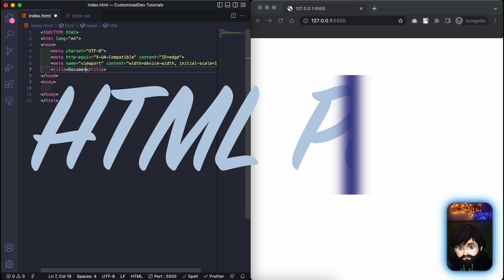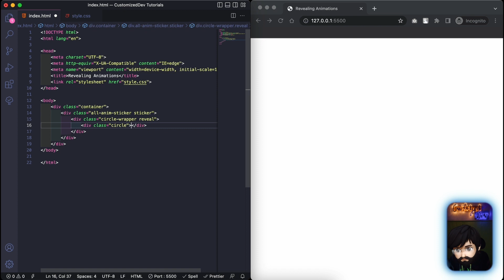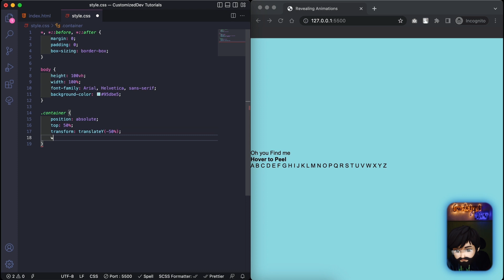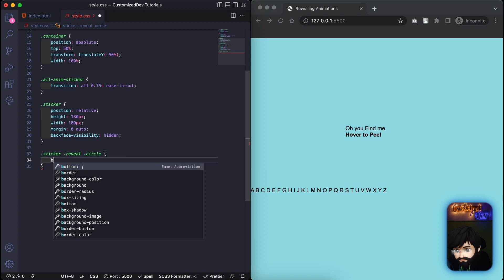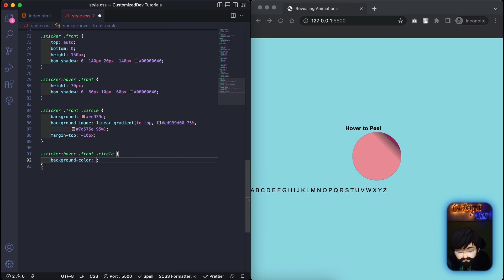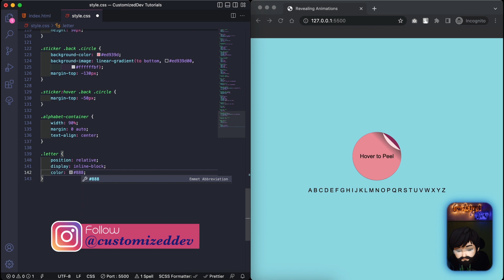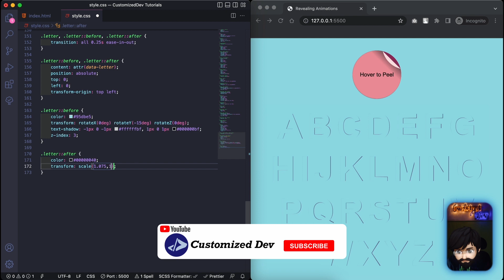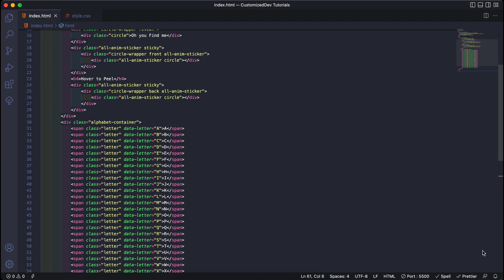Text Animation | Customized Dev | Text Revealing on Hover using HTML & CSS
Revealing Animations | Customized Dev | Text Revealing on Hover using HTML & CSS

In this video, a sticky sticker reveals animation on hover and text reveals hover animation.